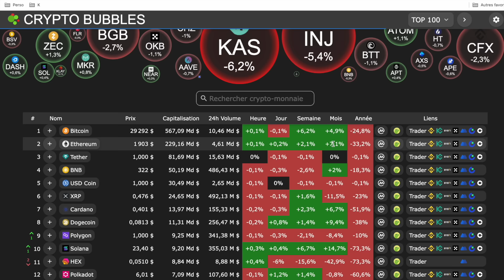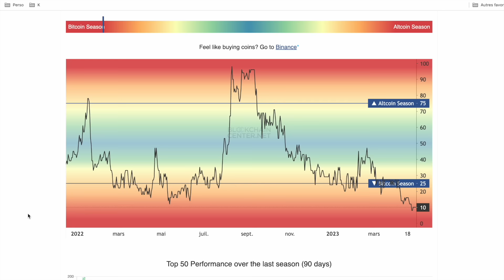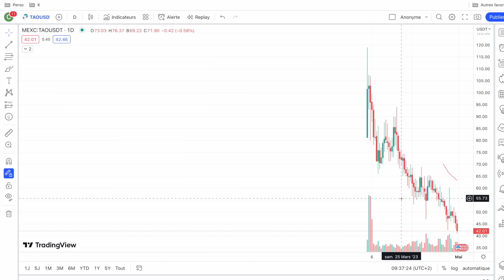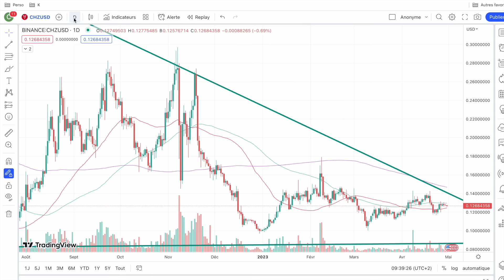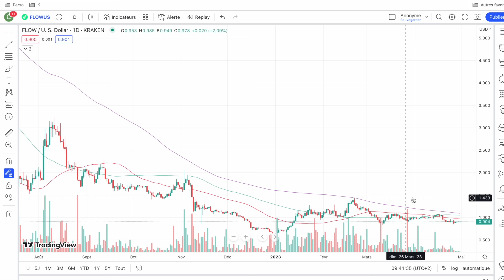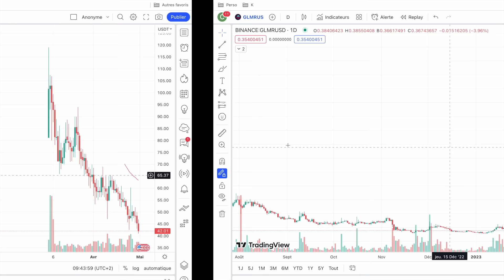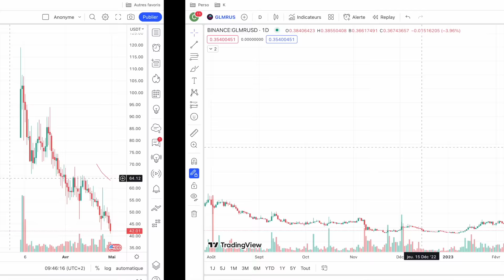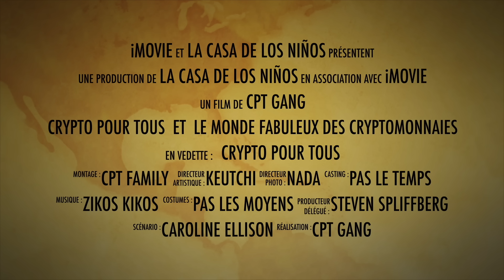🚨 TOP 10 CRYPTO MAI 2023 📆 5 PROJETS RISQUE ELEVE & 5 PROJETS PLUS SURS 🥇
0:00 Bilan avril
1:00 Staking & liquidités
3:15 TAO
4:50 GLMR
5:45 ILV
6:25 CHZ
7:40 FLOW
9:30 DCR
10:25 KDA
11:25 FET
12:30 ALGO
13:25 ANKR